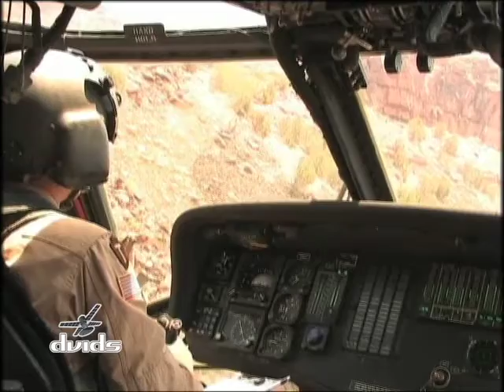Colorado Canyon Fires, Part 2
Footage of U.S. National Guard members helping fight a wildfire in Colorado. Part 2 of 2. Provided by National Guard Bureau. There is no audio.